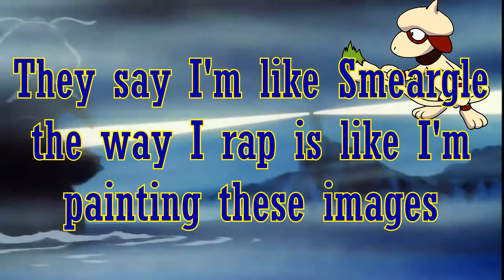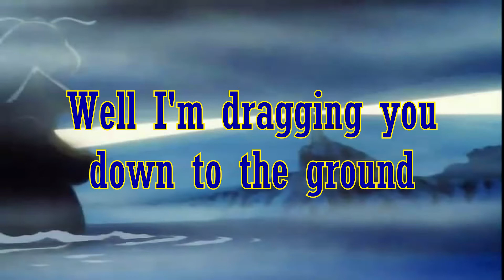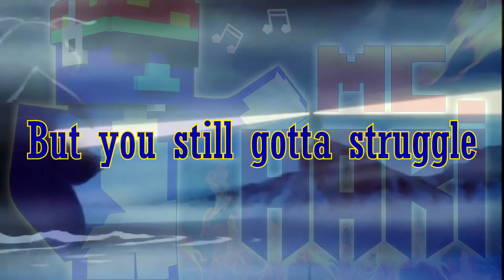POKEMON RAP | "Lighthouse Flow" | Hari Upfront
Got bored and decided to make another Pokemon Rap to a different style beat that I've never really tried before. Did it to a trap beat remix to the original LIghthouse theme. Let me know what you think! Hope you enjoy the rap and catch my references! :)

"Pokemon Gold/SIlver Olivine Lighthouse Trap Remix - Prod. @UberArsenalYT"